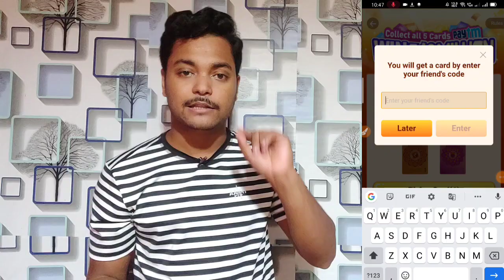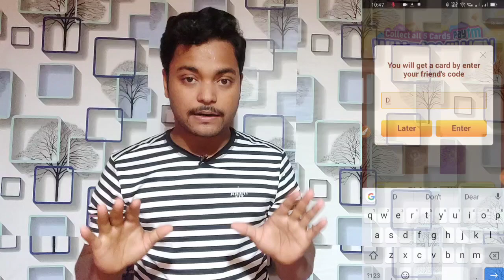PLAYit Maha Loot 🔥 Collect 5 Card, Win Upto ₹5000 For Everyone Offer 🔥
🛑 mast join our Telegram channel for every
 update

refer code:- visit comment section

if you unable to to follow me in Instagram, then you can search me " @thebtrick " in Instagram 🛑

visit again.